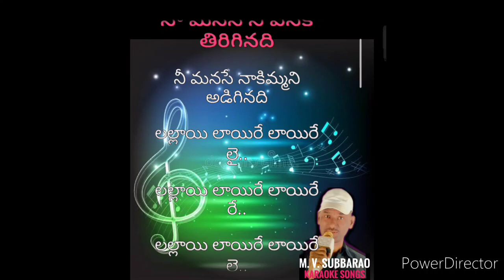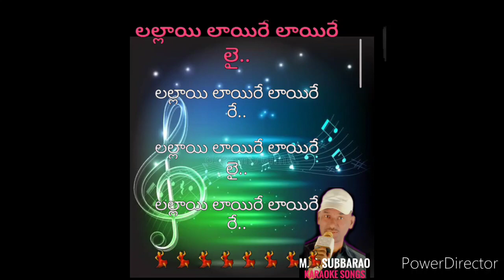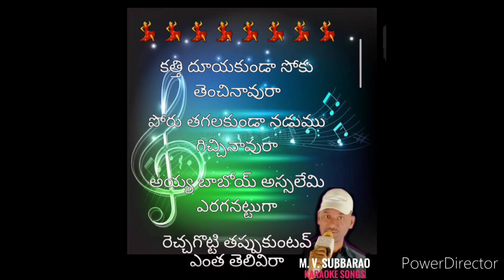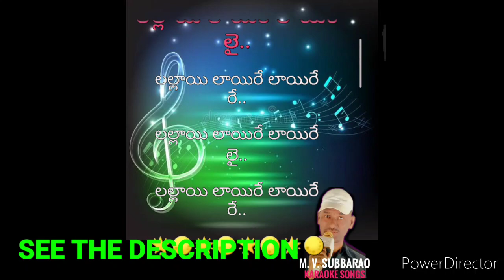KAATUKA KANULE KARAOKE WITH LYRICAL SONG, AAKAASAM NEE HADDU RA